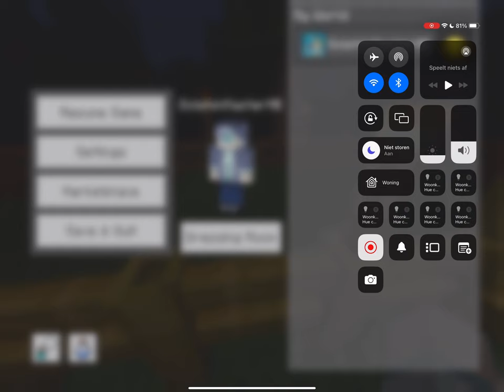One of the first entities in Minecraft Bedrock that can open fence gates | The Knocker experiments👻